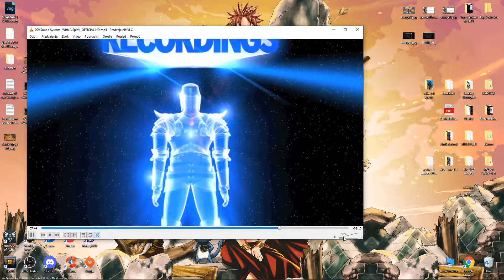Mage that got me Diamond in ARENA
Vulcan and Kukulkan. I still remember getting Arena diamond rank with Kukulkan :D

Basshunter DOTA, Kimetsu No Yaiba - Gurenge (Alzion Hardstyle Remix), 009 Sound System

Must watch animations: Fairy Tail teaches you about the importance of family and friends, Toriko teaches about the importance of food and Kenichi or Hinomaru sumo or Ipo boxing or Sora Basketball teaches you to become a better version of yourself :)
▬▬▬▬▬▬▬▬▬▬ஜ۩۞۩ஜ▬▬▬▬▬▬▬▬▬▬▬
                         Welcome to Dualities
                  Let's have fun and own rivals

               Everything is very much appreciated
▬▬▬▬▬▬▬▬▬▬ஜ۩۞۩ஜ▬▬▬▬▬▬▬▬▬▬▬

Hello again gentlemen (gotta play the Youtube game to beat all the bots and sub boosters on this platform), today we race 🏃 (formula 1, 👆🏻 LEWIS HAMILTON IN MR BEAST 🦑 SQUID GAME 🦑??) to ➡ find the most interesting tactics in 🔥BAttlefield 2042🔥. Within this 👈video 📺, many, MANY amazing things happen like the real Tobey Maguire (as spiderman in 👏👏👏 the hit 🎥 film 🎥 SPIDERMAN: NO 🙅 WAY  HOME 🏠 (not 🚫🚫 Tom Holland, fool😡)) swooping in 🐦 to 💦 collect the  FANTASTIC BEASTS™ (THE SECRETS OF DUMBLEDORE™) 🐒🐒NFT🐒🐒 ✅✅. MrBeast and  Dream 💭 (hunter 🤘) hunts down ⬇ Elon Musk Speedrunner to get 1 trillion Minecraft views ☄ (really happens in video 🏻 guys just 👁 watch 👁 out 😳 for it 😳).  This game 🎮 is NOT 🚫 FORTNITE 😈 with 👯 JIMMY 💩💩 KIMMEL, who 💯 100% 💯 won the 70th  💪💪Ms Universe 💪💪 (it's about drive it's about power).